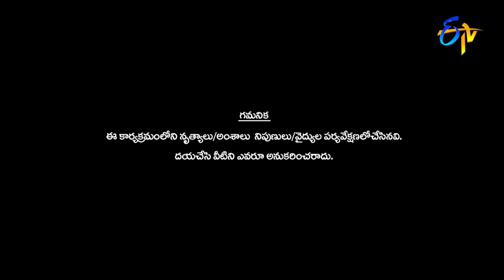Sudheer | Rashmi | Deepika | Aadi | Funny Joke | Dhee 13 | Kings vs Queens | 10th November 2021|ETV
Pradeep along with Sudheer, Aadhi, Rashmi, and Deepika set the stage into a burst of laughter with their satirical comments.

దక్షిణ భారతదేశంలో అతిపెద్ద డాన్స్ రియాలిటీ షో "ఢీ". 12 సీజన్స్ ముగించుకొని ఇప్పుడు ఢీ కింగ్స్ v/s క్వీన్స్ ("ఢీ" 13వ సీజన్) గా మిమ్మల్ని అలరించడానికి వేరే లెవల్ ఎంటర్ టైన్ మెంట్ ని అందించడానికి సిద్దమైంది. కింగ్స్ టీమ్ కి సుడిగాలి సుధీర్ & హైపర్ ఆది, క్వీన్స్ టీమ్ కి రష్మి & టిక్ టాక్ స్టార్ దీపికా పిల్లి. జడ్జెస్ గా గణేష్ మాస్టర్ గారు హీరోయిన్స్ ప్రియమణి, పూర్ణ వ్యవహరిస్తారు.